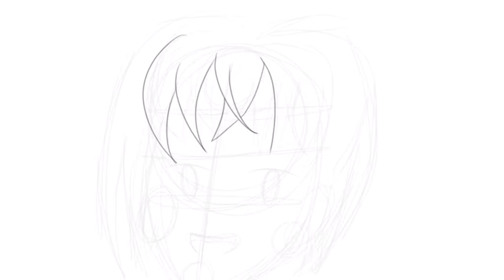トロピカル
ところで、ペンの詳細をいくつか追加しました